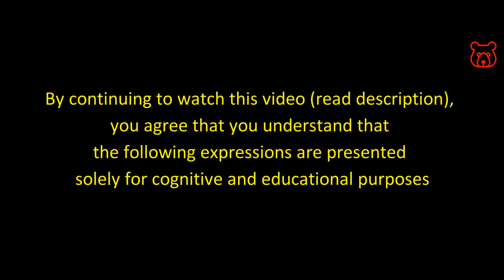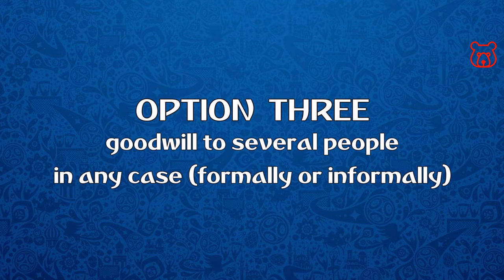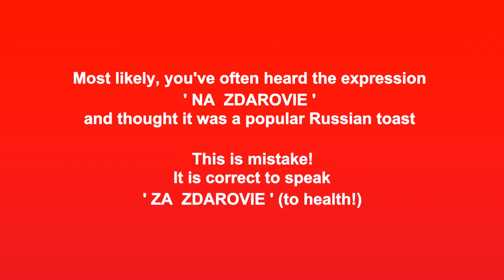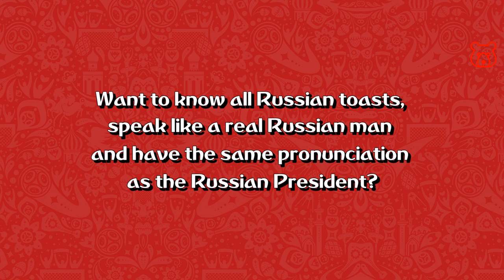TO YOUR HEALTH in Russian from Native Speakers. Russian Drinking Toasts. Russian For Travelers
In Russia, a toast 'TO HEALTH' is one of the most popular and is pronounced at almost any party. But Russians rarely drink 'simply to health', but for the health of someone in particular. For example, for the health of friends or parents. Most often to YOUR health.
There are three options here and you need to know the difference between them!

ZA TVAYO ZDAROVIE ! (RUS in Latin)
ЗА ТВОЁ ЗДОРОВЬЕ ! (RUS in Cyrillic)
Direct translation - TO YOUR HEALTH !
BUT!!! Addressing one specific person
and is used only for INFORMAL communication!!!

ZA VASHE ZDAROVIE ! (RUS in Latin)
ЗА ВАШЕ ЗДОРОВЬЕ ! (RUS in Cyrillic)
NOTE! Addressing one specific person,
but is used for FORMAL communication!

ATTENTION! The phrase completely coincides
with an appeal to one respectful person,
but it is also used when addressing several people,
regardless of the form of appeal
(formally and informally)

If you say 'ZA VASHE ZDAROVIE !' (to your health) in Russian, it will mean 'TO YOUR HEALTH' in English. Here the meaning of the English and Russian toast is completely identical.
But if you say in Russian just 'VASHE ZDAROVIE ! / YOUR HEALTH !' (without ZA/TO), then it is an analogue of the English.. CHEERS !

At a Russian party, one should distinguish a classic toast for something (for example 'to health') and an exclamation-trigger like 'Cheers - Let`s go'. Many usual toasts can be said once or twice (for example 'TO OUR MEETING' or 'TO YOUR HEALTH', but 'CHEERS' so much as you like.

So, what wish for health in Russian can be said once, and which many? To do this, you need to remember one simple but important rule:

IMPORTANT! Any Russian toast, with the exception of the analogue of 'cheers', ALWAYS begins with the preposition 'ZA / ЗА' just like in English with 'TO'. For example: 'TO women = ZA zhenshin'

!!! DO NOT MAKE MISTAKE !!!
Most likely, you've often heard the expression 'NA  ZDAROVIE' and thought it was a popular Russian toast. This is mistake! It is correct to speak 'ZA  ZDAROVIE' (to health!).

The phrase 'NA zdarovie' corresponds to the English 'you are welcome' or 'enjoy' in response for thanks, usually for a delicious meal. For example:
- Everything was delicious. Thank you!
- You are welcome! Enjoy! = NA ZDAROVIE

Dear friends! is intended for people exploring Russia and the Russian language, primarily for travelers and guests of our hospitable country.

PAY ATTENTION! Grammar is not our main thing. For example, we all pronounce French PEUGEOT as PEZHO. So Moscow (in Russian - MOskva) is actually pronounced by Russians as MAskva.

Welcome!